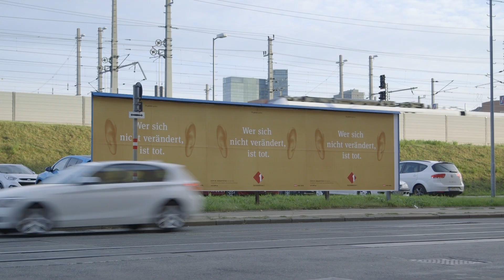GEHÖRT, GESEHEN - Ein Radiofilm Trailer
GEHÖRT, GESEHEN – Ein Radiofilm  porträtiert den Kultursender Ö1 in einer Phase des Umbruchs. Jakob Brossmann und David Paede begleiten die RadiomacherInnen in einer Zeit der Krise, Neuorientierung und Selbstreflexion. Der Film rückt den Beitrag von Qualitätsjournalismus für eine aufgeklärte demokratische Gesellschaft ins Bild – und erzählt dabei vom Zauber und der Kunst des Radiomachens.